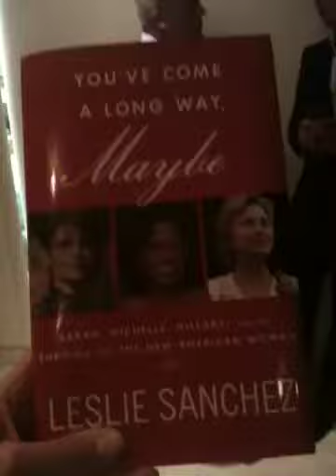Liz Mair at the Launch Party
Liz Mair, former online communications director for the RNC, shares her thought on women in politics.